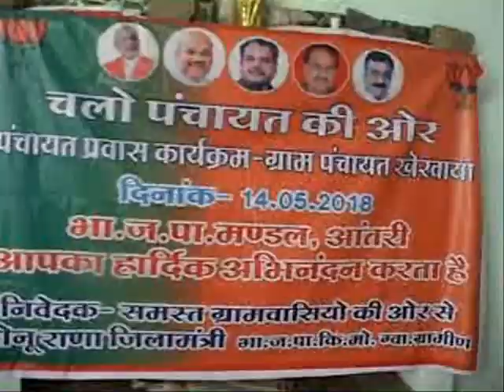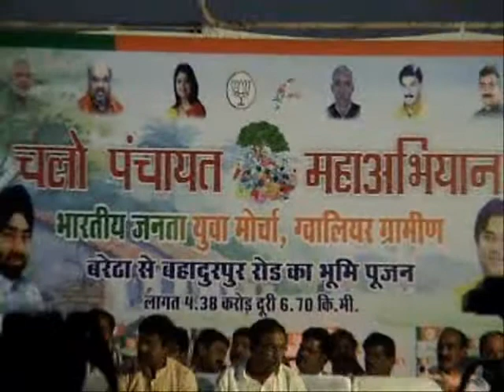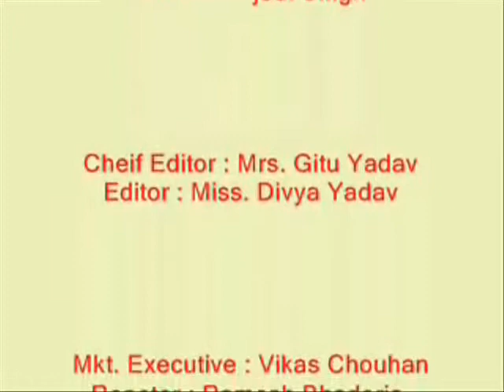14 May 2018 News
S.Sanger ji, CM News Chalo Panchayt Mission